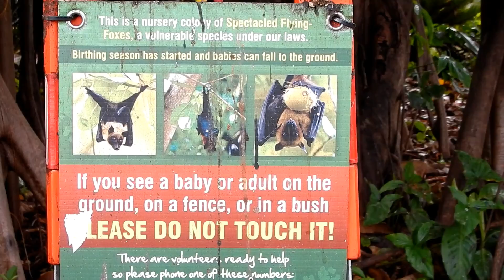First Day In Cairns, Australia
I arrived into Cairns, a small town in the north of Australia (in Queensland)  that is gateway to some major attractions like the Great Barrier Reef, Cape Tribulation, Atherton Tableland , Kuranda and more

I went around the town to see what it has. It's pretty small so it didn't take long